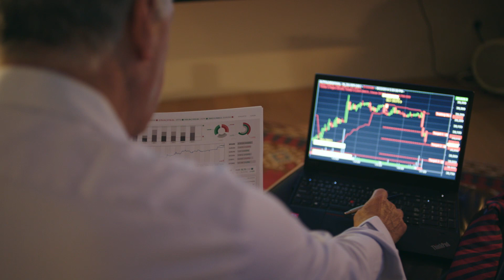AM Bank - Corporate TVC "Behind the Lights"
There's a light in every dreamer. A doer that never gives up. Let’s show the world what we CanDo!